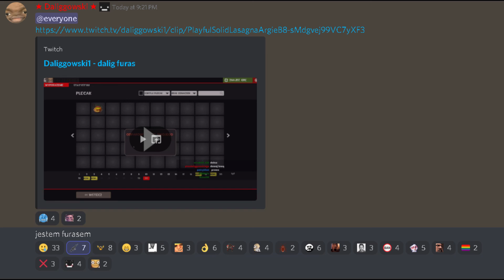Daliggowski to furry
Mam nadzieję że to dla żartów